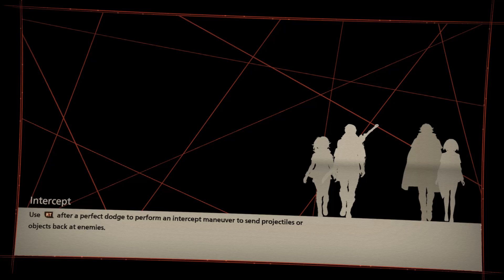Spooky Subway Monster (Scarlet Nexus) | no mic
Gamecaster wasn't streaming to Twitch or YouTube so today's stream is a scuffed recorded video instead!